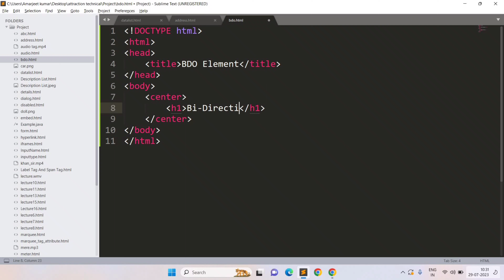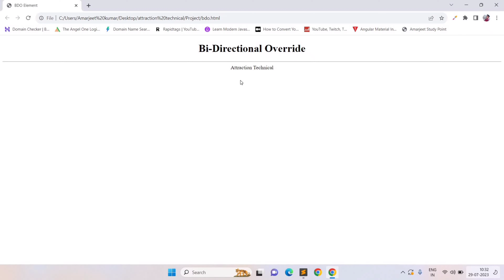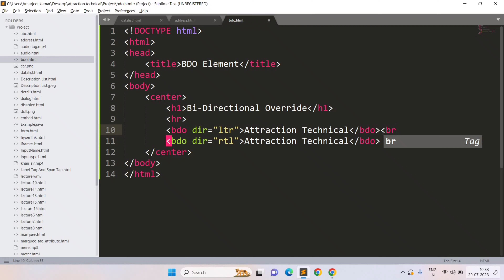HTML में Bi-Directional Override (BDO) एलिमेंट कैसे सीखें || Lecture No 45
How To Create BDO Tag In HTML
How To Create BDO Element In HTML
How To Learn BDO Tag In HTML
How To Use BDO Tag In HTML
How To Create BDO Tag In HTML For Hindi
How To Learn BDO Tag In HTML For English

What is bdo tag in html
html bdo tag kya hota hai
bdo tag in html5 kaise sikhe
why learn bdo tag
bdo tag in html in hindi
html tags kya hai
learn html bdo tag
html tutorial attraction technical
bdo tag in html kya hota hai
html5 kya hota hai
bdo in html
html for beginners
html blockquote tag
html bdo
html kya hai
learn html in english
html in hindi
what is html tag
bdo tag in html english
what is tag in html
bdo tag in html
html tutorial for beginners
bdo tag in html kon sa sahi hai
tag in html 5
bdo tag all in html
html tag
cool tags in html